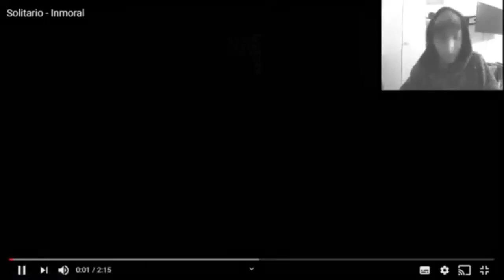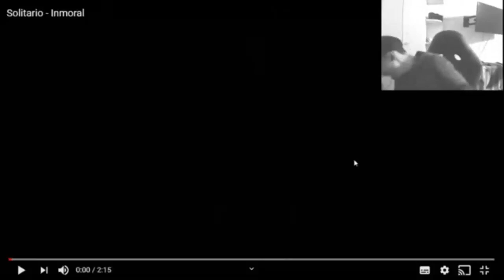SOLITARIO - INMORAL - REACCIÓN